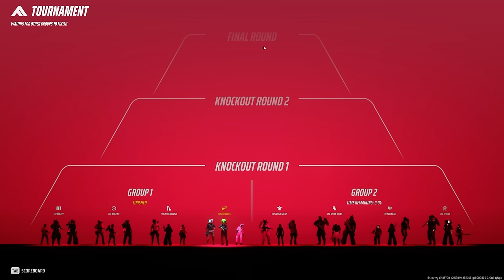Abusing the Aim & Movement META In The Finals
The BEST Aim and Movement Player In The Finals